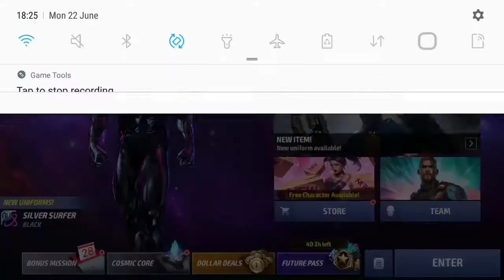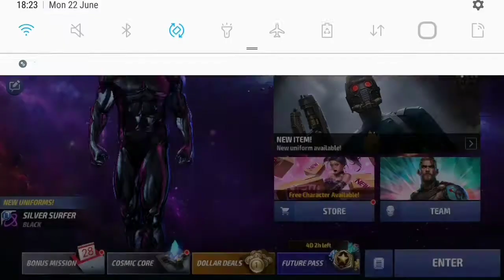How to clear wbu Scarlet Witch stage 79 within 100 seconds - Marvel future fight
Deadpool and mystique both are clear wbu Scarlet Witch stage 79 within 100 seconds. Deadpool took only 54 seconds and mystique took 88 seconds to finish Scarlet Witch stage 79